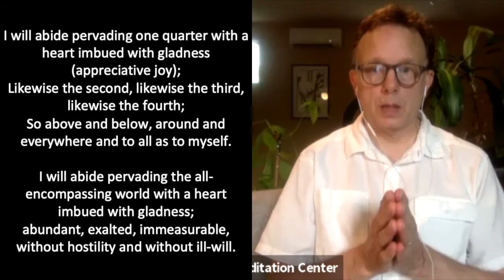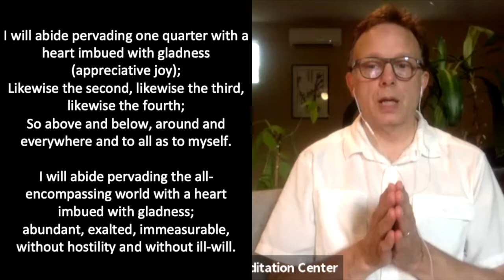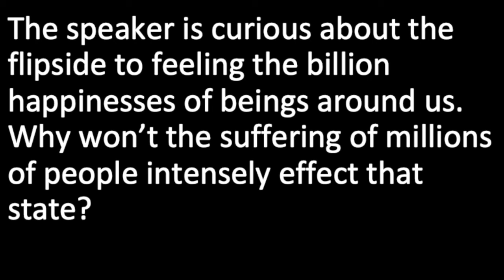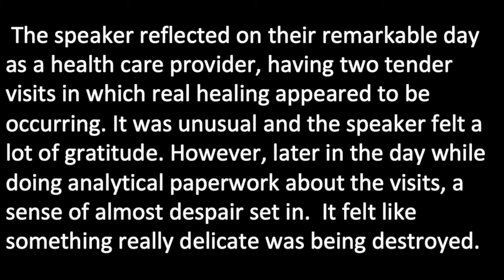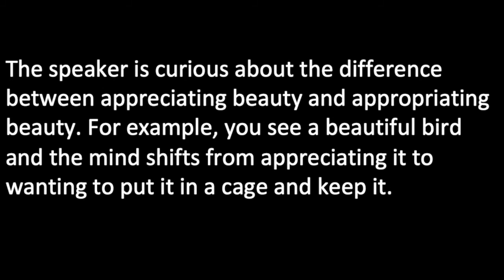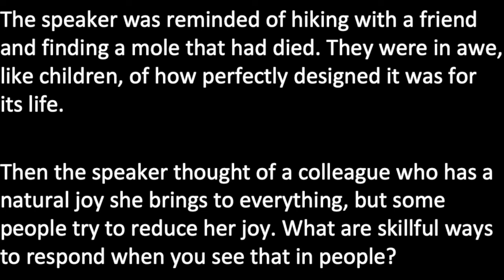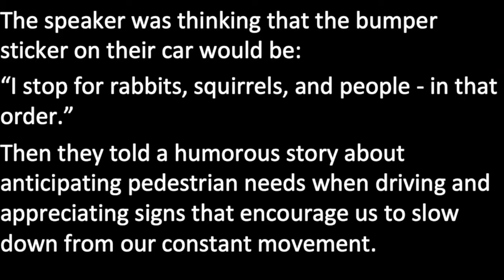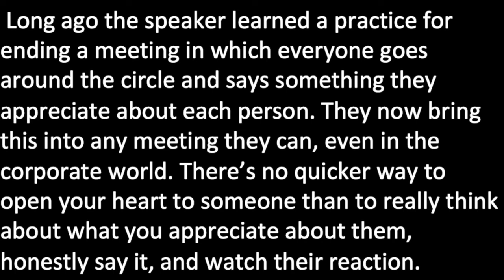Lovingkindness Practice Group with Mark Nunberg - 8/7/2020